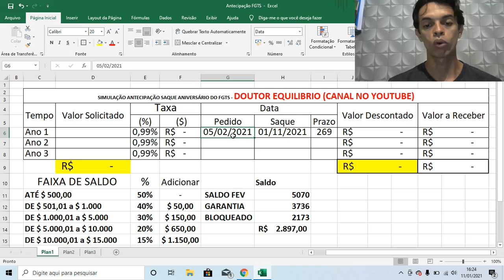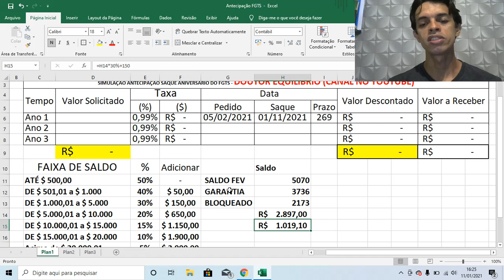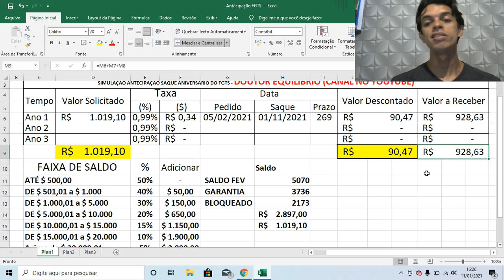EMPRESTIMO FGTS SAQUE ANIVERSARIO 2021 | ANTECIPAR SAQUE ANIVERSARIO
Nesse vídeo iremos mostrar pra você se é possível fazer um novo "empréstimo do fgts saque aniversário 2021. Veja os cálculos da antecipação saque aniversário fgts. VAI SER PAGO DOIS ABONOS DO PIS? QUEM VAI RECEBER A ANTECIPAÇÃO DO PIS? Entenda